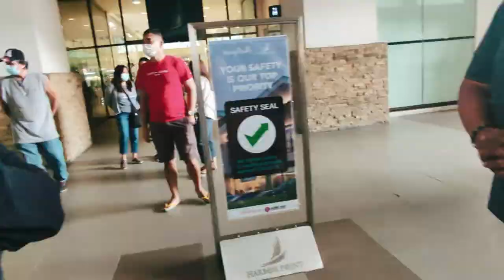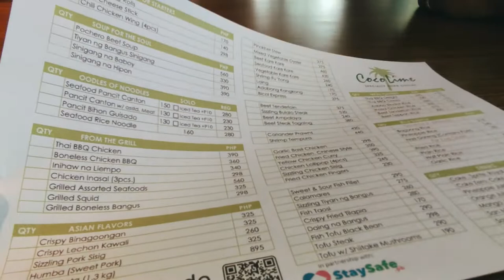My First Vlog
Sinubukan ko lang mag vlog pero parang ayaw saken ng vlog kaya wala na sigurong next vlog HAHAHA, so yun nagvlog lang ako kasama with fam ko. Paulsout.